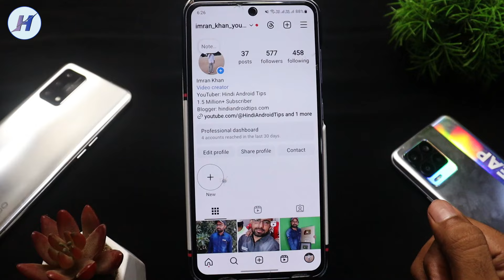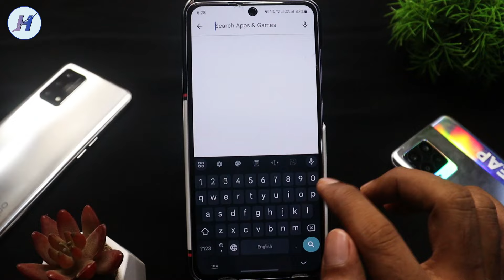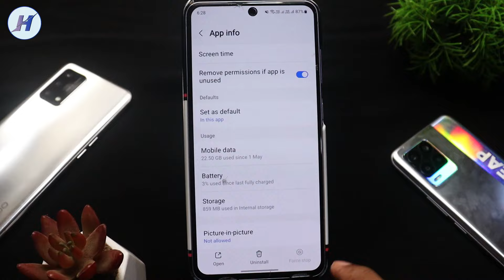Instagram Par Message Request Nahi Aa Rahi Hai | Instagram Message Request Not Showing Problem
Hi friends aj hum sikhege insta par message request nahi aa rahi hain kya kare agar ap bhi janna chahte ho ke insta message request not showing problem kaise thik kare to ye video pura dekhe mujhe ummid hai apko video pasand ayega.

TOPICS COVER IN THE VIDEO:

1) instagram par message request nahi aa rahi hai
2) instagram par message request on kaise kare
3) instagram message request not showing problem

4) instagram message request on kaise kare
5) instagram par message request nahi dikh rahi hai kya karen
6) instagram par message request show nahi ho raha hai

7) instagram me message request nahi dikh raha hai
8) instagram par message request nahi aa raha hai